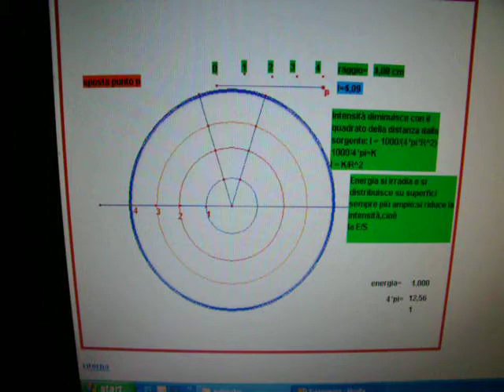fotone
astro25.html: fotometrica
astronomia con cabri II, animazione ripresa
con digitale:didattico-divulgativo
legge fotometrica
fotone.fig